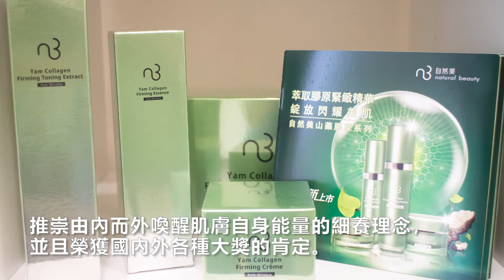東森自然美│純手技搭配天然植物精油，來趟身心靈療癒之旅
東森自然美-永春東路店
店家地址：台中市南屯區永春東路636號